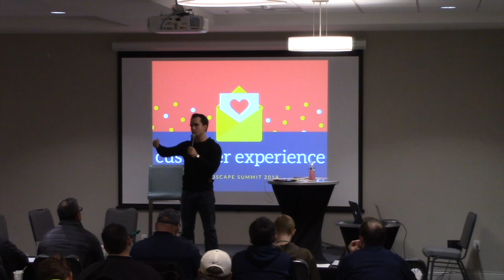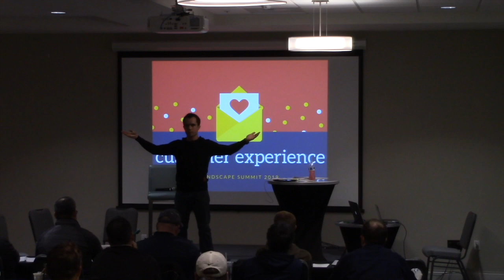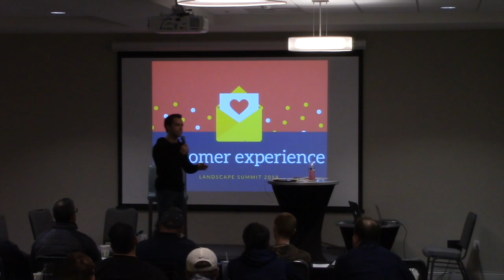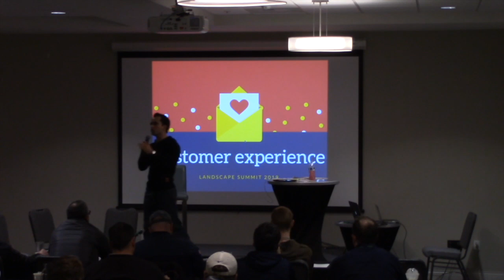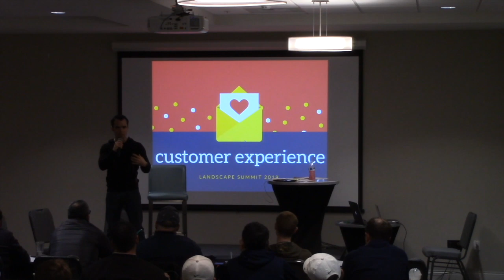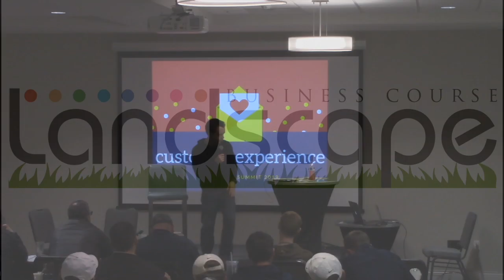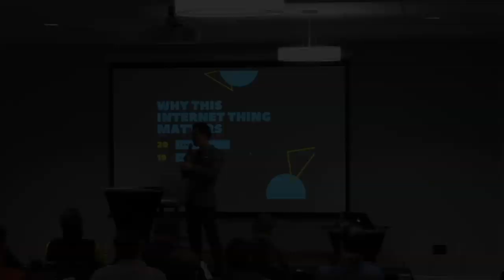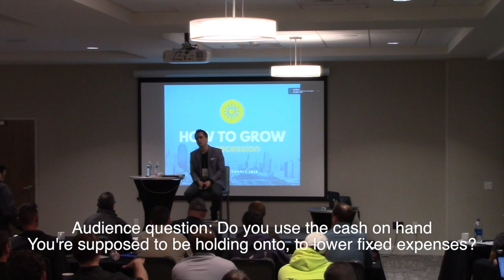Advanced Steps to Growing Your Lawn Care Business - HIGHLIGHTS from Landscape Summit 2019